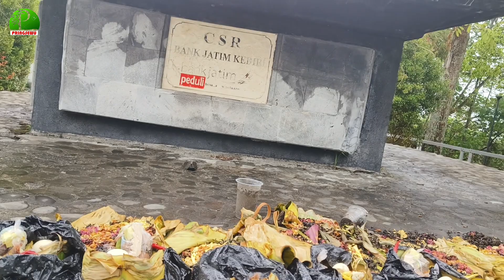SUMPAH LEMBU SURO, LEGENDA GUNUNG KELUD,...